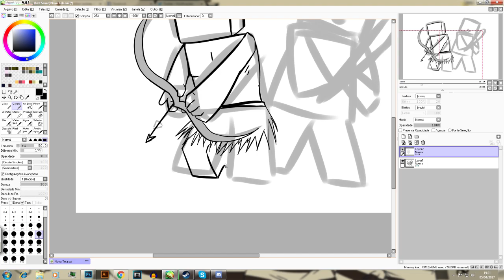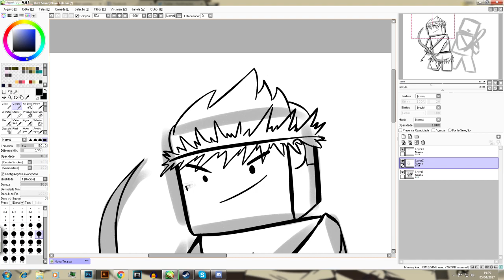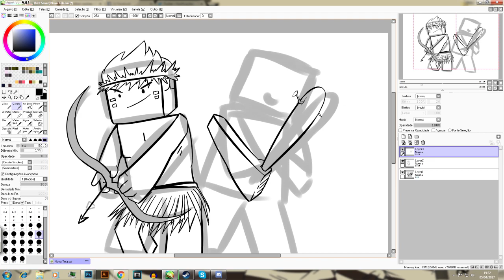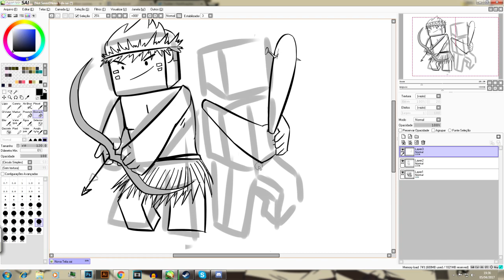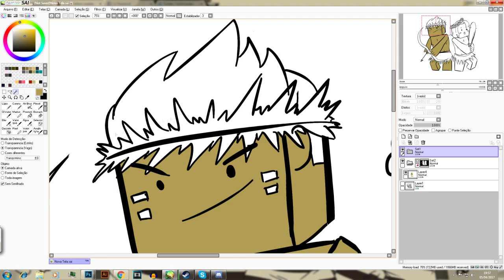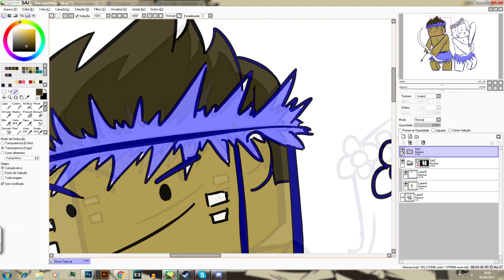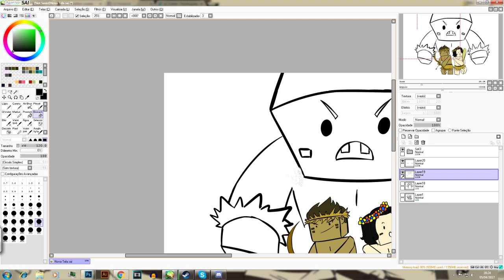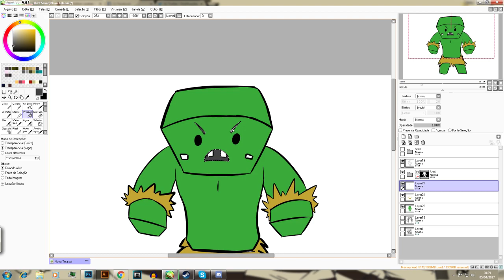KURO E CAZUM HAVAIANOS! |Thumbnail Speedart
FALA PESSOAL!! Aqui é o Kuro!! Sejam bem vindos a mais um vídeo!! Neste vídeo, como não encontrei nada que realmente expressava como eu queria fazer minha thumbnail de Unturned no mapa Havaí que gravei com o Cazum, resolvi desenhar como queria que ficasse, e o resultado foi esse desenho super engraçadinho haha Espero que tenham gostado ~w~

Programa: Paint Tool Sai
Tempo: 54 minutos
Músicas: ESQUECI! AAAAAAAAAAAAAAAAAH!